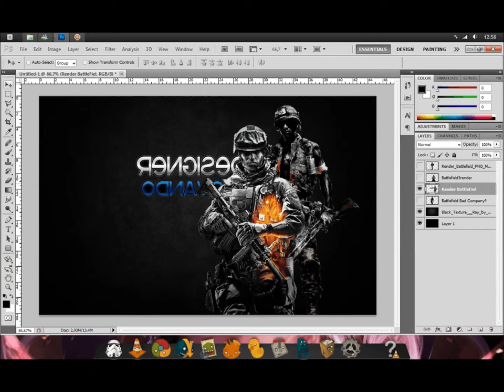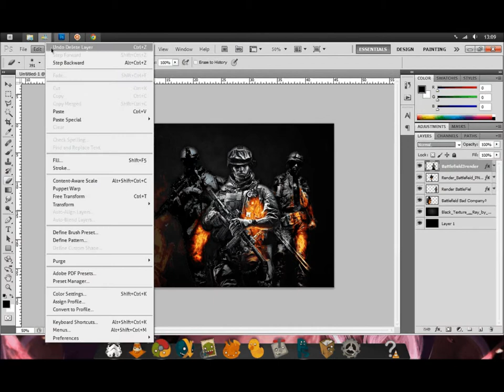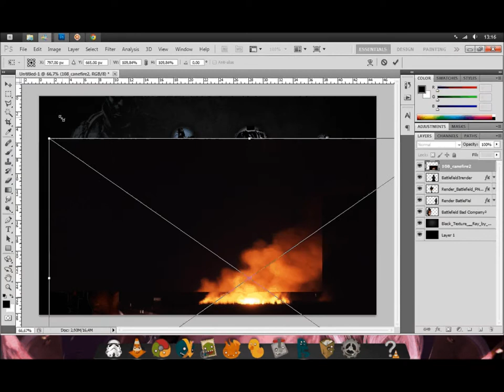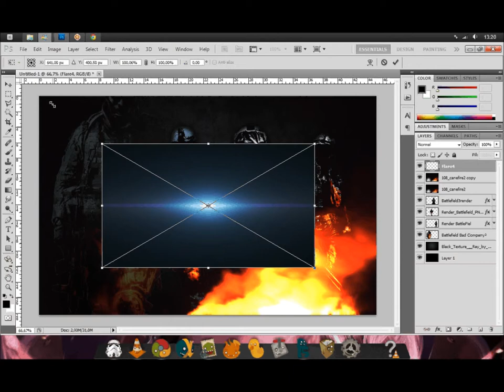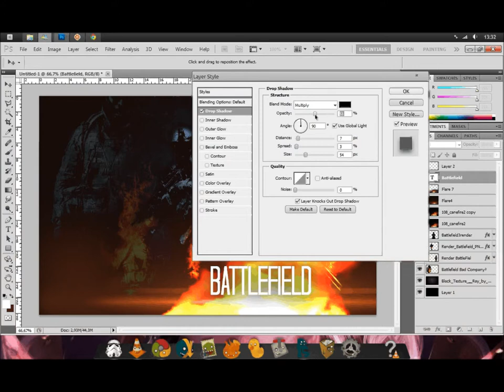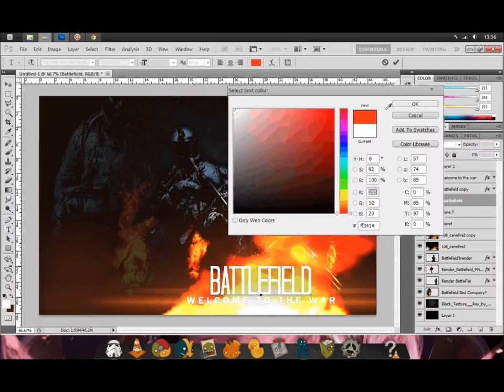BATTLEFIELD WALLPAPER 1280x800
Only to test the screen recording and video edit.
Wallpaper only for wide screen 1280 x 800.